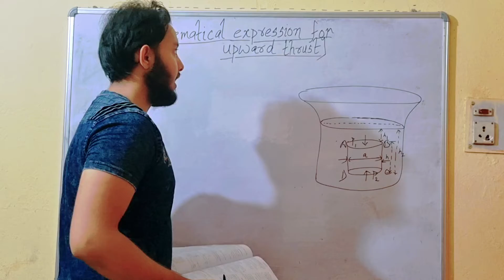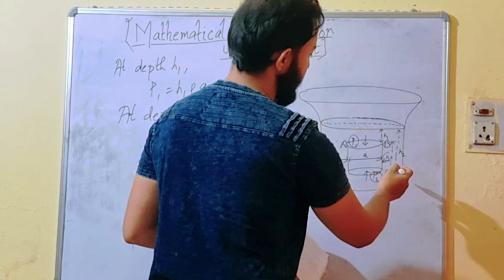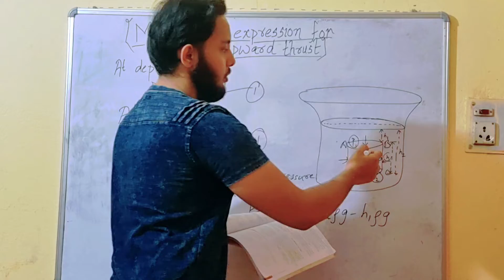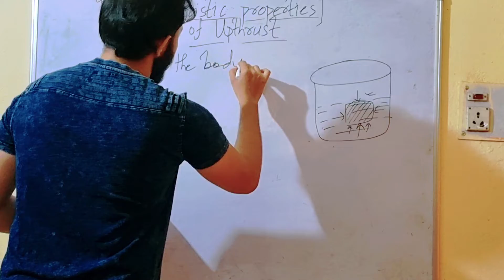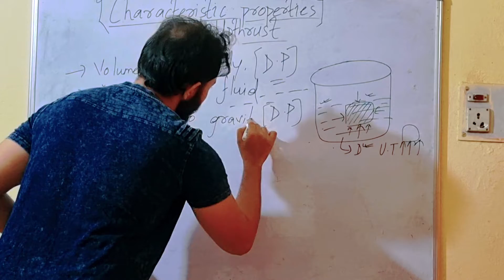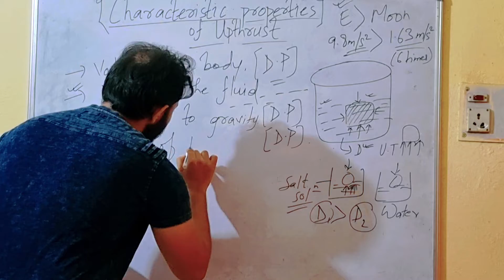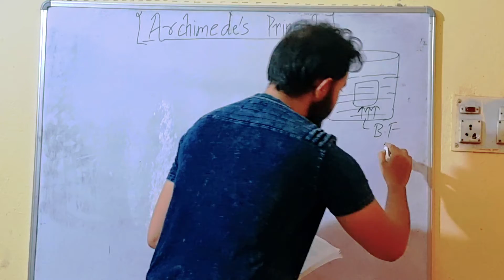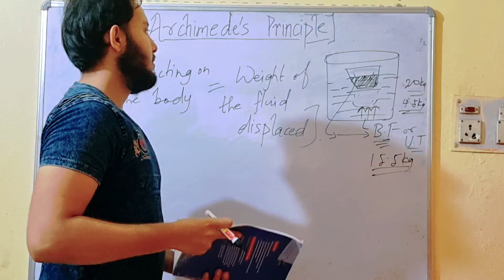Buoyant force and archimedes principle-#2(class 9)